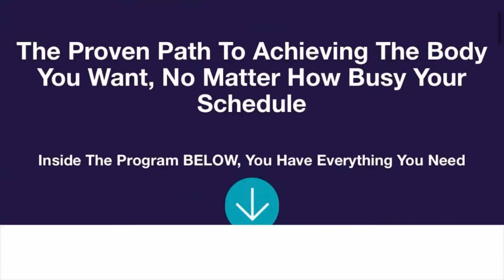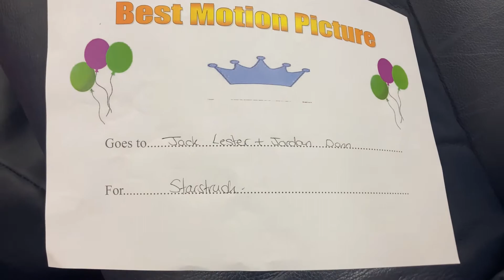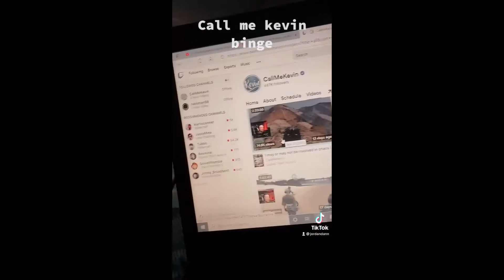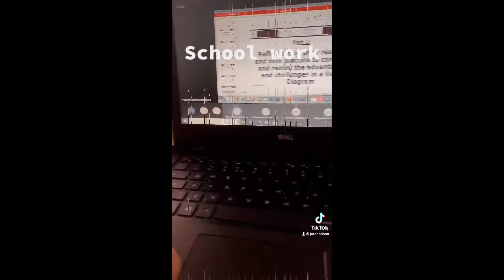Holly Dolke Ultraburn 90 Day Challenge // Week 5 // A SHAMBLES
Hey gorgeous people! I am on a journey to lose 75 - 100lbs.
If you want to follow along on my journey or if you are on a journey of your own it would be awesome to explore this journey together.